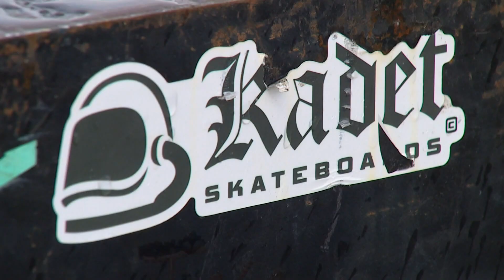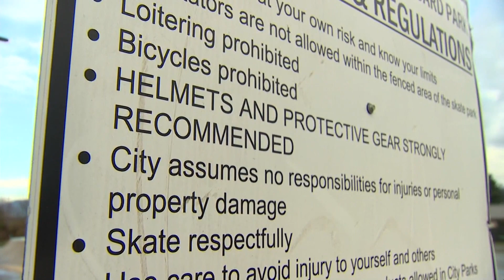Mother wants son’s death to change skateboarding helmet stigma in Washington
Berrett Wirth Crossley, 13, died following a skateboarding fall in Buckley.